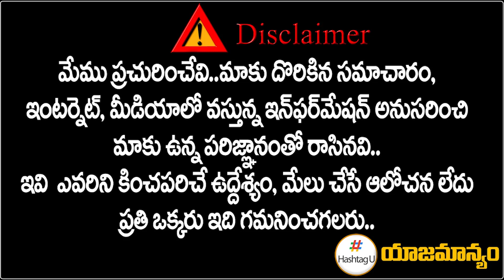ఆ జిల్లా టీఆర్ఎస్‌ లో ఆధిపత్య పోరు..క్లారిటీగా లేని కమలం, కాంగ్రెస్..| HashtagU